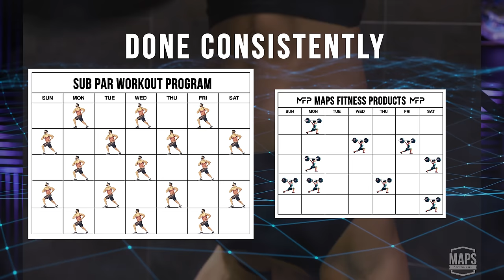The Power of Consistency: Subpar Workouts vs. Perfect Inconsistent Ones | Mind Pump 2384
00:00 Mind Pump Fit Tip: A subpar workout done CONSISTENTLY will outperform a perfect workout done inconsistently.
08:30 The unwritten rules of the mosh pit and channeling your anger.
29:05 Introducing Mind Pump’s newest partner, Our Place.
37:33 Mind Pump Recommends Worst Roommate Ever on Netflix.
42:17 The guy's worst roommates.
51:19 An investment in your sleep.
54:00 Weird News with Sal: “Gay” bomb.
57:09 Shout out to Scott Donnell!
58:50 ListenerLive question #1 – Any advice on hitting a 500 lb. deadlift before I turn 50?
1:07:34 ListenerLive question #2 - Can you explain the reasoning behind the rest times in Phase 3 of MAPS Anabolic?
1:16:18 ListenerLive question #3 - Any insights on how to get better at getting up from an Asian squat without using hands?
1:24:33 ListenerLive question #4 - How does someone who has been consistently working out since age 12 or 13 keep variety in their training without sacrificing consistency?

Visit Our Place for an exclusive offer for Mind Pump listeners! **

Visit Eight Sleep for an exclusive offer for Mind Pump Listeners! Currently ship to United States, Canada, United Kingdom, Europe, and Australia **

Mind Pump #2220: How To Stay Consistent With Your Workouts

In 1994 The U.S. Military Actually Considered Building A "Gay Bomb"

Mind Pump #945: The Best Rest Periods For Muscle Gain & Fat Loss

How Rest Periods Help Your Body Adapt For PROGRESS | Mind Pump

Mind Pump #1375: How To Train Before, During & After Pregnancy

Mind Pump #1577: What To Do When You Are Getting Bored With Your Workouts

People Mentioned
Max Lugavere (@maxlugavere) Instagram
Vicki Reynolds (@vicki__reynolds) Instagram
Scott Donnell (@imscottdonnell) Instagram